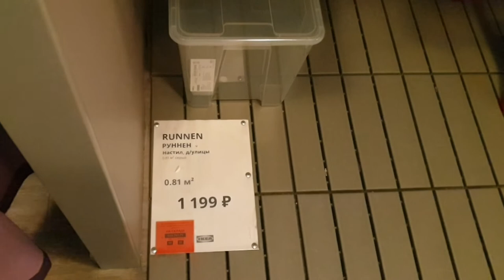Мебель для дома из Икеа ! Икеа, красивые дизайнерские решения в оформлении квартиры.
Люблю магазин Икеа, там представлены нашему взору красивые дизайнерские решения в оформлении интерьера квартир. Мы с вами можем подчерпнуть для себя какие то идеи для своих квартир. Увидеть как с помощью текстиля, картин, полок, растений и многих других вещей, мы можем полностью преобразить свой дом.

🤗 Друзья, еще больше видео из магазина Икеа, Леруа Мерлен, вы можете увидеть в плейлисте перейдя по ссылке

💞 Дорогие друзья, большое спасибо вам, за Ваши просмотры и коментарии💕

Автор ролика Ваганова Ирина